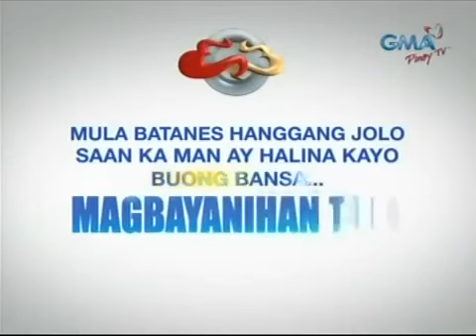Broadway Boys All Out of Love (Eat Bulaga) March 20, 2017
Courtesy: Eat Bulaga.